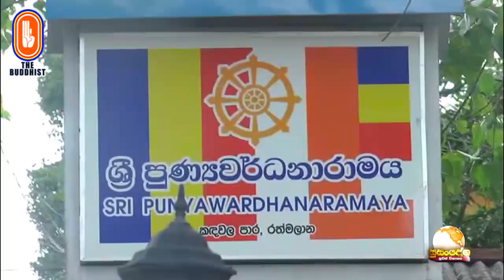Susandesha News | 2020-07-23 | 8.30 PM | සුසංදේශ පුවත් විකාශය